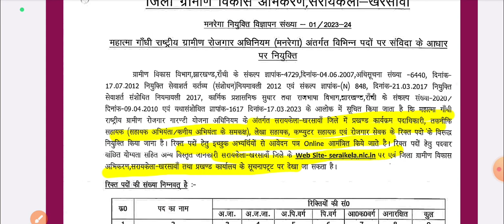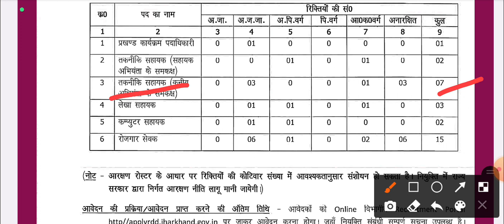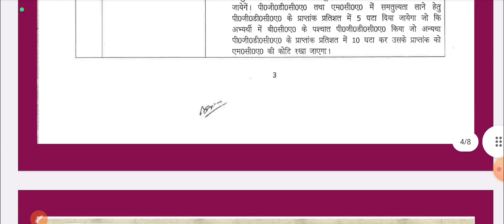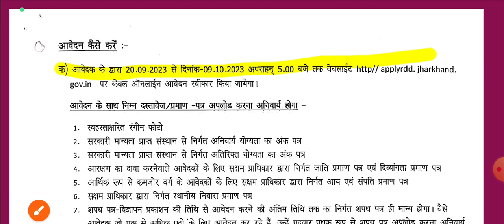झारखंड मनरेगा भर्ती 2023 || Jharkhand Manrega Vacancy 2023 || Jharkhand Rojgar Sevak Vacancy 2023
Saraikela kharashva MANREGA vecancy 2023
Deoghar district mgnrega recruitment update 2023
Deoghar district mgnrega recruitment apply online 2023
Bokaro district mgnrega recruitment 2023 jharkhand Bokaro district mgnrega vacancy apply online Link
Garhwa District Mgnrega Vacancy Apply Jharkhand pollution control board vacancy 2023

mgnrega vacancy apply online Deoghar Jharkhand

jharkhand

Dumka district mgnrega vacancy jharkhand

jharkhand MANREGA recruitment Dumka district

Dumka mgnrega job vacancy

mgnrega vacancy

jharkhand rojgar Sevak vacancy 2023 Hazaribagh mgnrega vacancy apply 2023

Hazaribagh mgnrega vacancy 2023

Hazaribagh mgnrega recruitment mgnrega vacancy update

mgnrega recruitment update

mgnrega job vacancy

mgnrega job information

Notification जारी

Koderma district manager job vacancy 2023 jamtara district manager job vacancy 2023

Jharkhand MANREGA vacancy Jharkhand MANREGA recruitment

jharkhand vacancy update 2023 jharkhand new vacancy update 2023

Koderma district manager job vacancy 2023

jamtara district manager job vacancy 2023 Jharkhand MANREGA vacancy

Jharkhand MANREGA recruitment Jharkhand mgnrega recruitment 2023

jharkhand pollution control board recruitment 2023
Jharkhand pollution control board vacancy 2023

Jharkhand utpad sipahi exam pattern syllabus 2023 jssc utpad sipahi naya syllabus 2023

jssc excise constable new exam pattern syllabus

2023

Jharkhand utpad sipahi vecancy physical

measurement test

Jharkhand utpad sipahi vecancy return examination

pattern 2023

jssc utpad sipahi vecancy notification jssc utpad sipahi Bharti 2023

Jharkhand utpad sipahi recruitment 2023 job information

jssc

jharkhand job

jssc diploma level vacancy 2023 jssc diploma level vacancy update

jssc je vacancy update 2023 jssc cgl previous year questions

jharkhand job vacancy 2023 jssc new vacancy 2023

jharkhand new vacancy 2023 jharkhand gk 2023

jharkhand gk

jssc cgl

jharkhand vacancy

jslps exam date 2023 jharkhand computer operator vacancy

jssc vacancy

jharkhand upcoming vacancy 2023 jharkhand anganwadi vacancy 2023

jssc news

jharkhand jobs

jssc update

jssc CGL exam date 2023 jharkhand recruitment 2023

jharkhand sachivalaya vacancy 2023 jharkhand home guard

jharkhand samanya gyan 2023 jharkhand sarkari job vacancy 2023
jslps exam date mining mate kya hai

jharkhand police new vacancy 2023 jharkhand upcoming vacancy

panchayat sachiv latest news jharkhand current affairs

job

jharkhand Mgnrega Vacancy 2023
mgnrega bharti 2023
mgnrega new recruitment 2023
mgnrega new vacancy 2023
mgnrega new bahali 2023
jharkhand mgnrega vacan